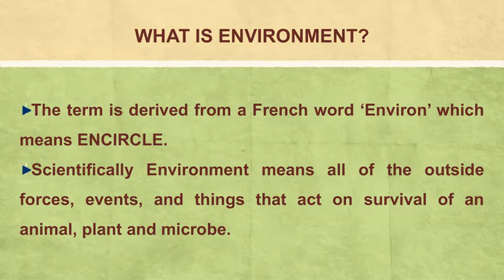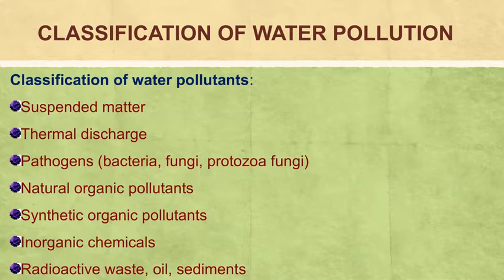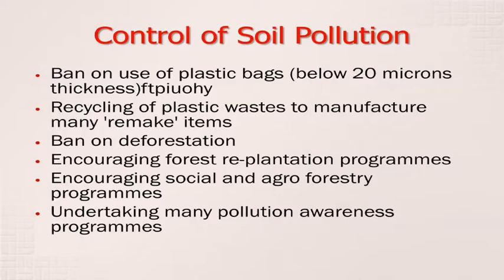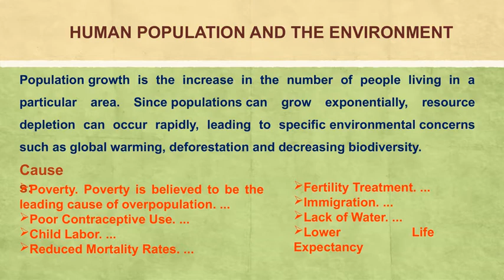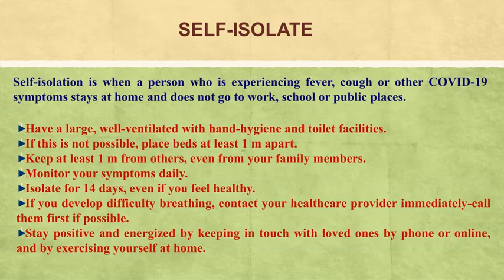AWARENESS OF ENVIRONMENTAL SCIENCE DURING THE LOCKDOWN PERIOD COVID 19 ORGANISED BY PARA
AN UNIT OF BENEVOLENT TRUST